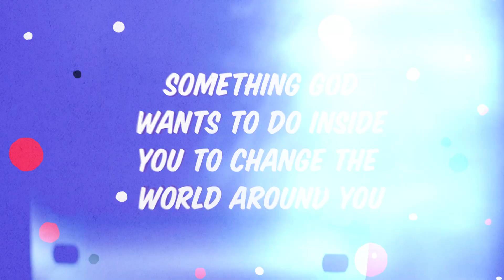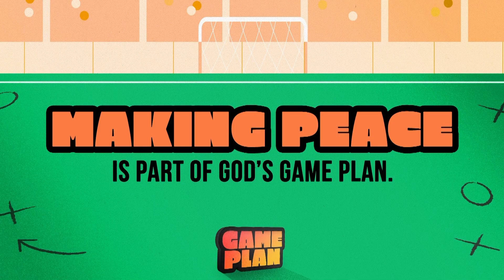Online Church for 252: November 2/3